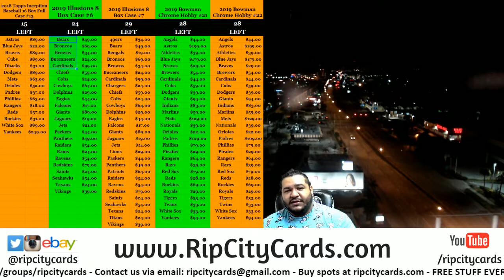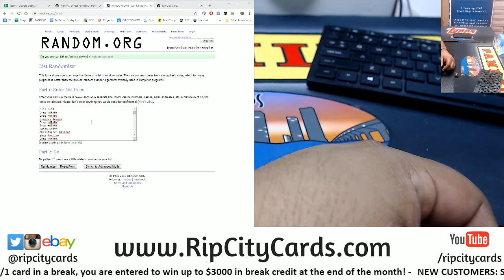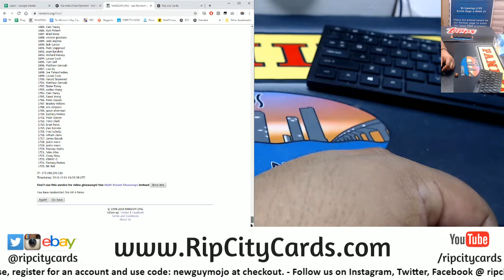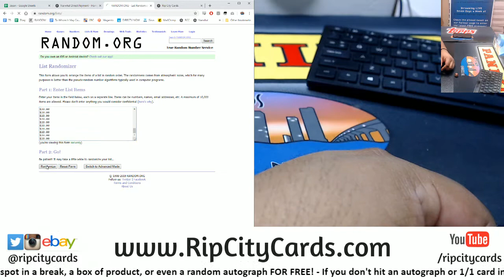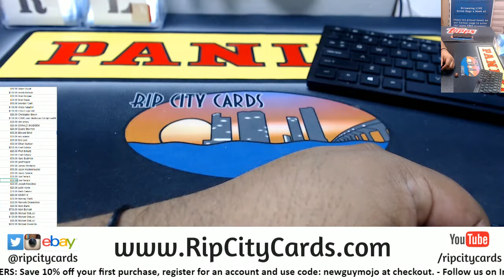$3000 September Giveaway RCC